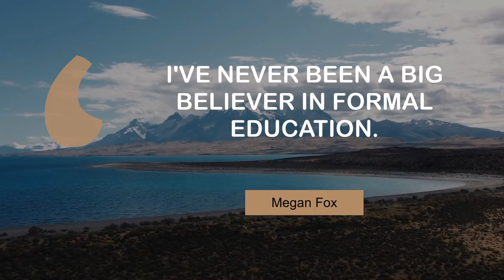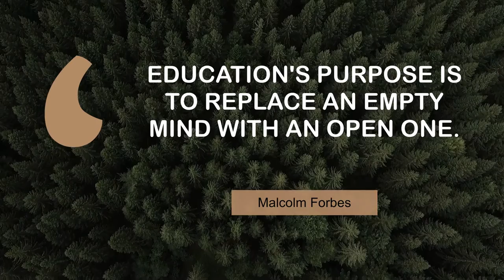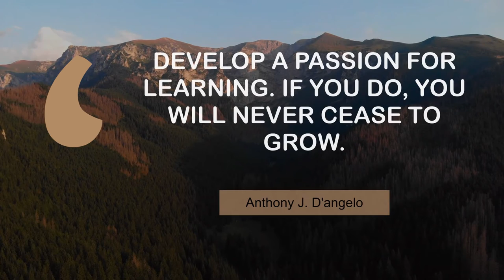Famous quotes on Education | @MyMotivationMantra | Daily Motivation Dose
Motivating quotes on Education | Your Daily Motivational Dose |  @MyMotivationMantra

00:00 I've never been a big believer in formal education. - Megan Fox
00:16 There will not be a billion-shekel cut to education on my watch. - Naftali Bennett
00:32 Education is not the filling of a pail, but the lighting of a fire. - William Butler Yeats
00:48 Education is not preparation for life; education is life itself. - John Dewey
01:04 The foundation of every state is the education of its youth. - Diogenes
01:21 An investment in knowledge pays the best interest. - Benjamin Franklin
01:37 Education's purpose is to replace an empty mind with an open one. - Malcolm Forbes
01:53 The great aim of education is not knowledge but action. - Herbert Spencer
02:09 Develop a passion for learning. If you do, you will never cease to grow. - Anthony J. D'angelo

Videos :
Videos used are from coverr.com licensed for free for commercial and non-commercial purpose.

1 - Mountain valley landscape
2 - Rocky Mountains in Nevada
3 - Lofoten in Norway
4 - Sunset in Auckland
5 - Calheta beach
6 - Lake house in Texas
7 - Pine tree forest
8 - The lake on a sunny day
9 - Mountain landscape

A Motivation Mantra Presentation.